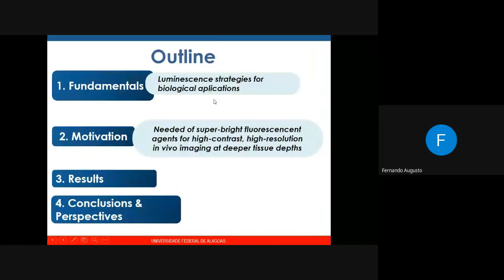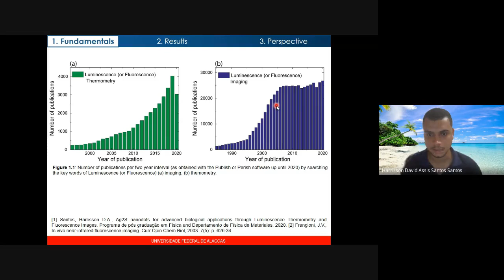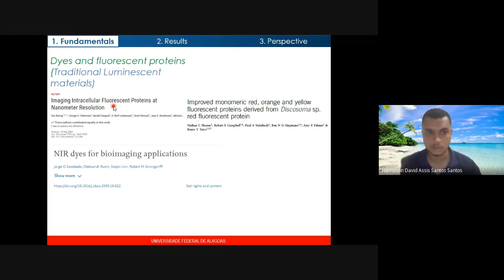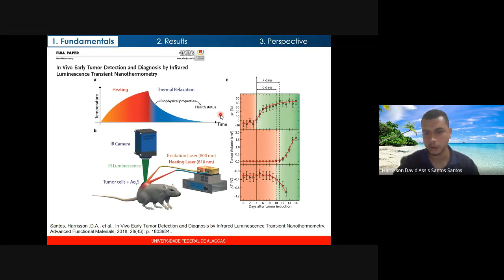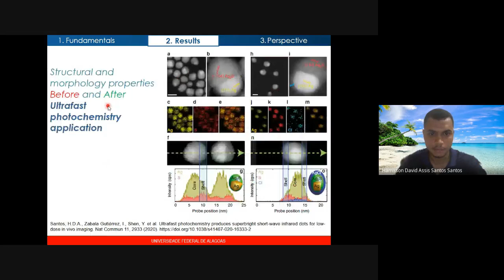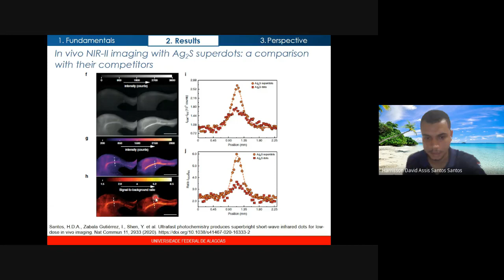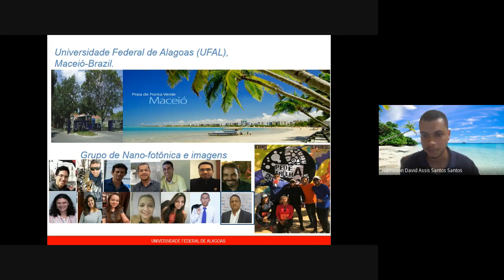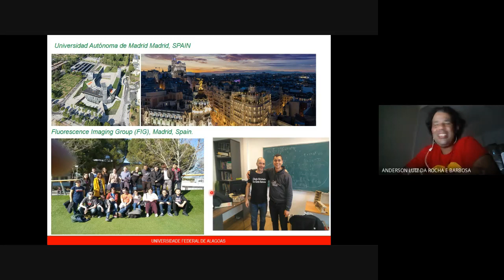Seminário do DF-UFRPE proferido pelo Dr. Hassisson - UFAL em 24/09/2020.